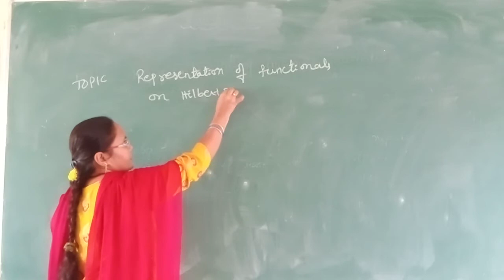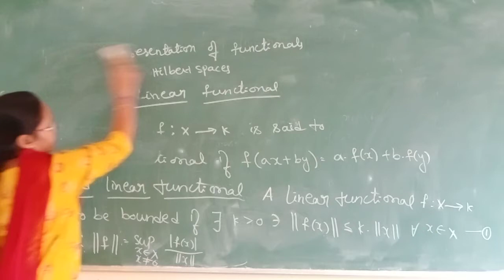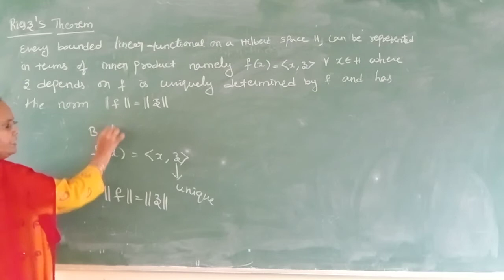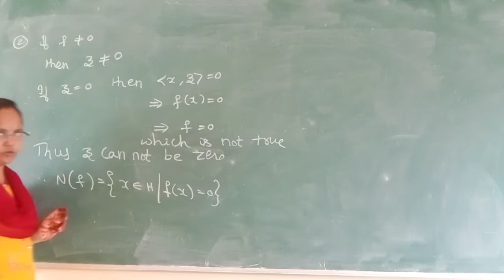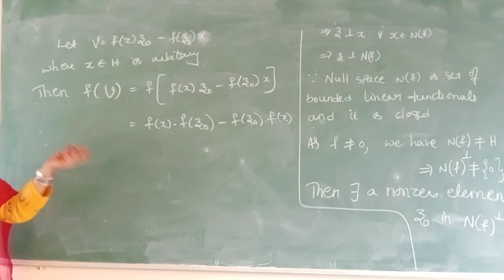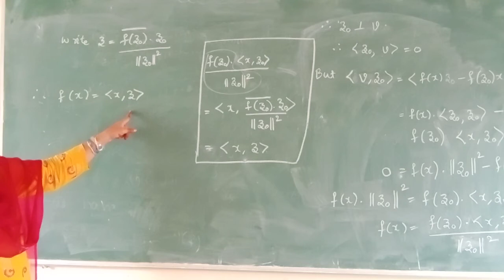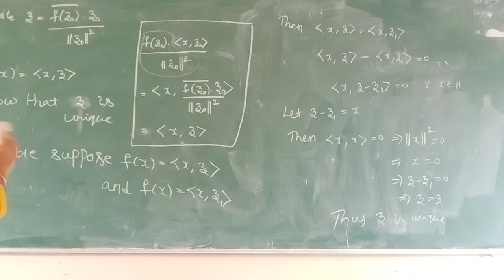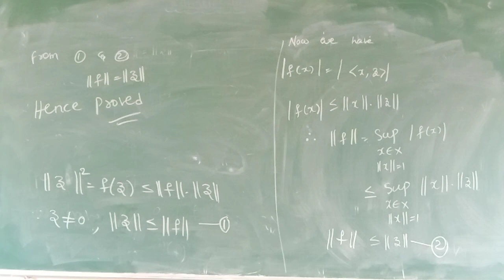PG,Sem 3,Paper 1 (FA),Lecture 15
Representation  of functionals